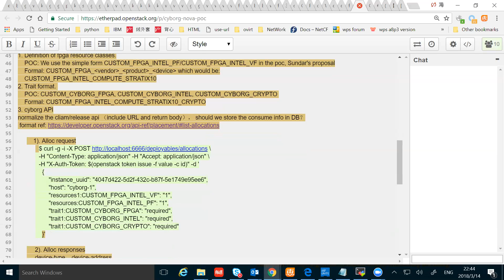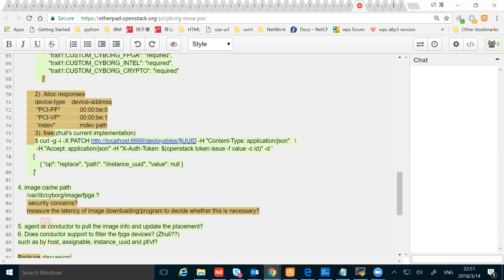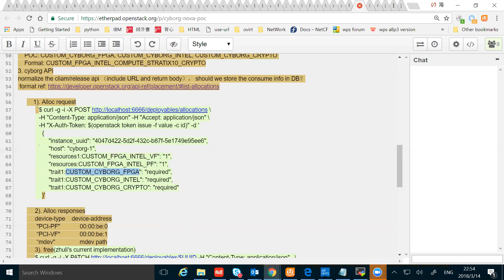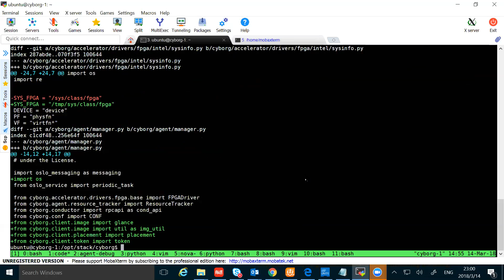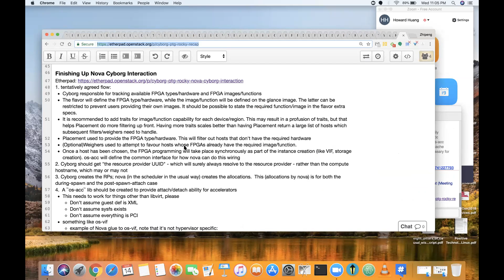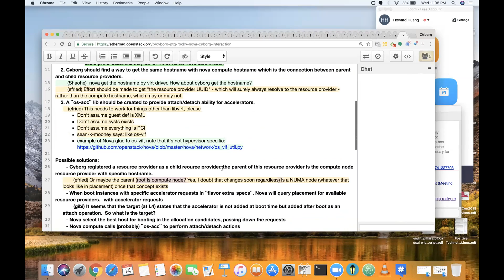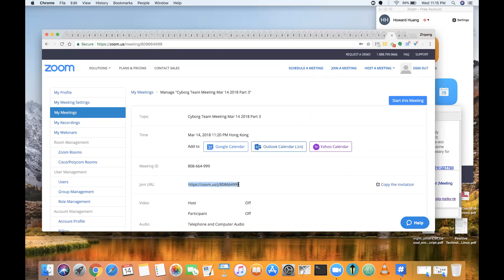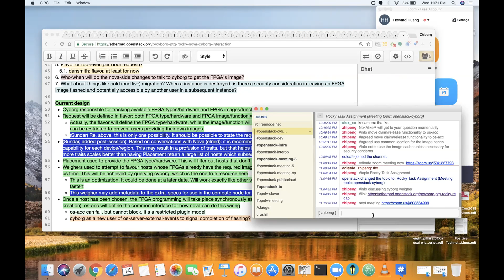Cyborg Team Meeting Mar 14 2018 part 2